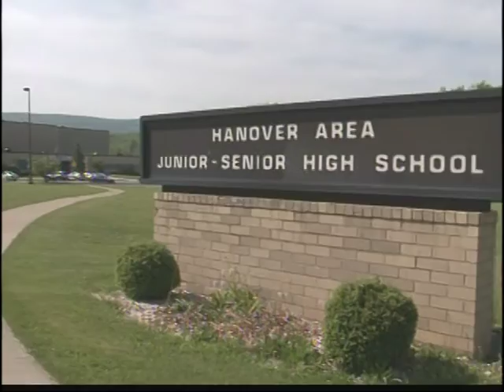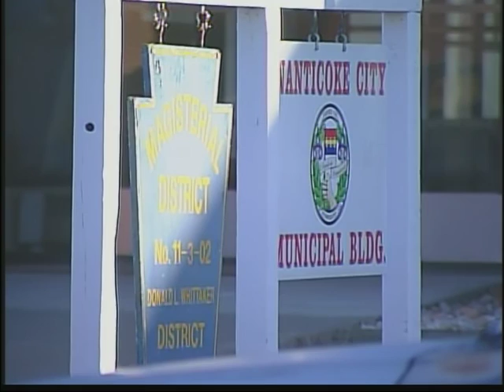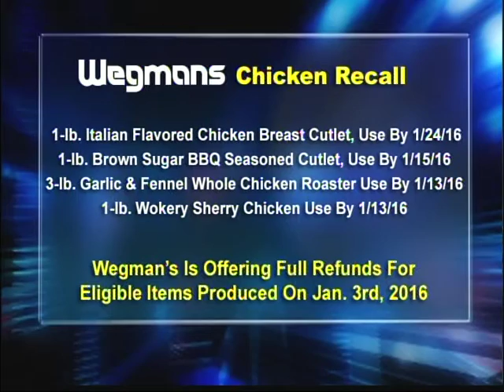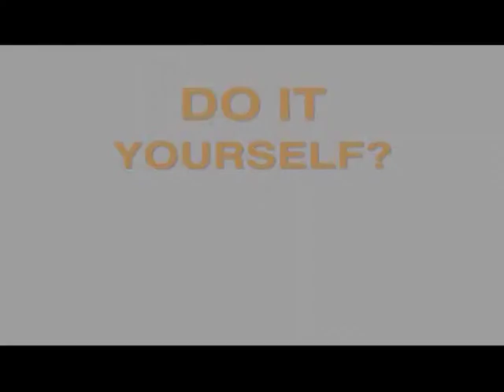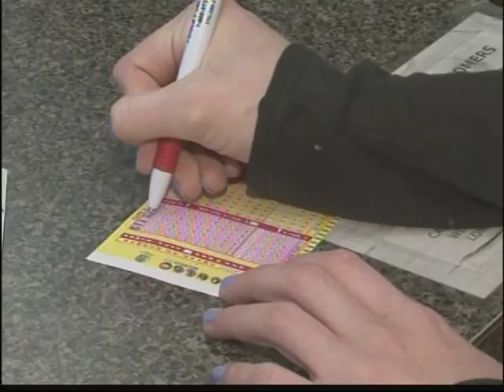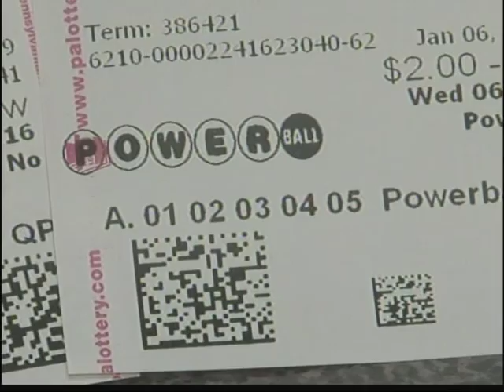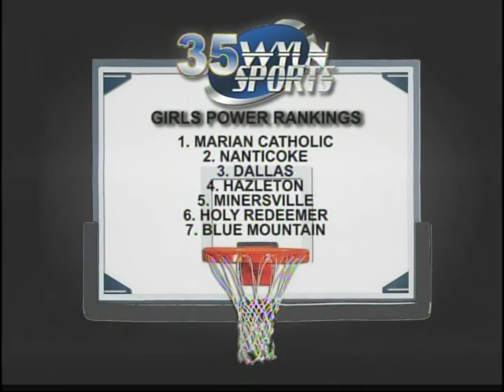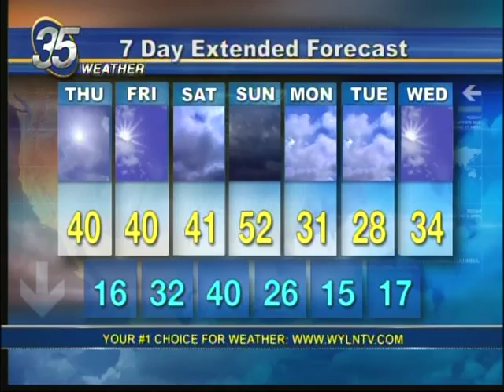WYLN NEWS AT TEN FOR JAN 06 2016